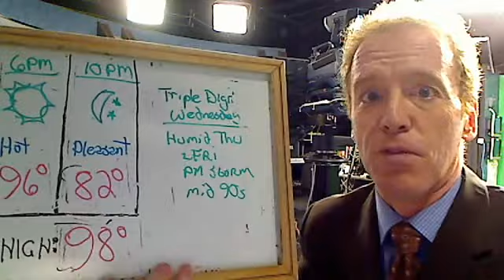NBC-17 Precision Forecast For Tuesday July 6, 2010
Hot forecast continues, plus we try to cool down by changing the numbering system!